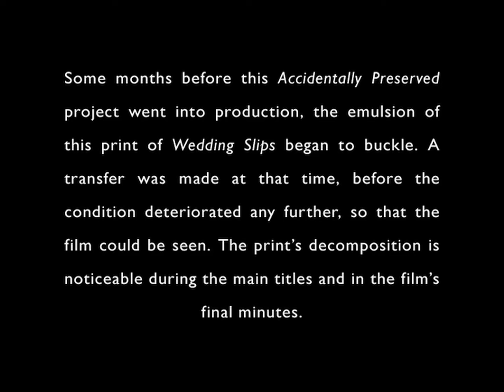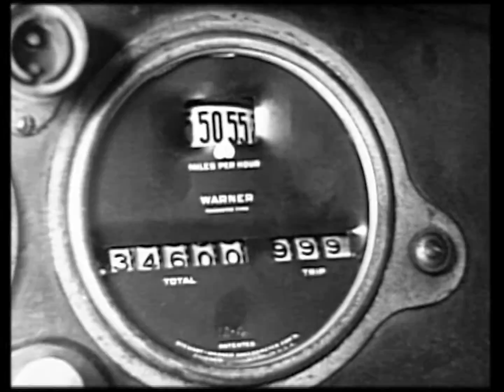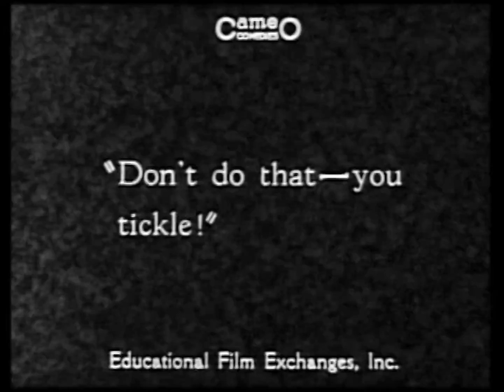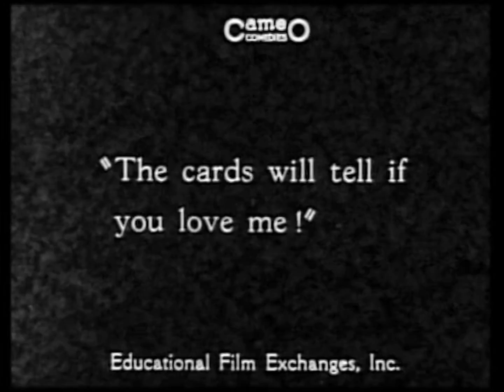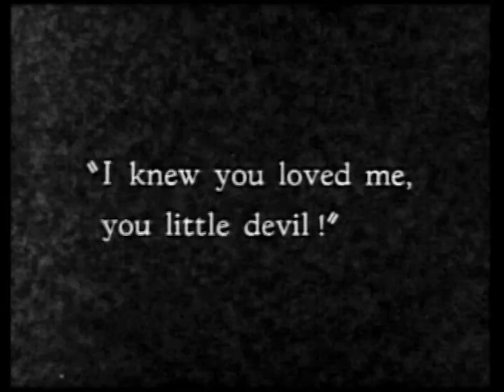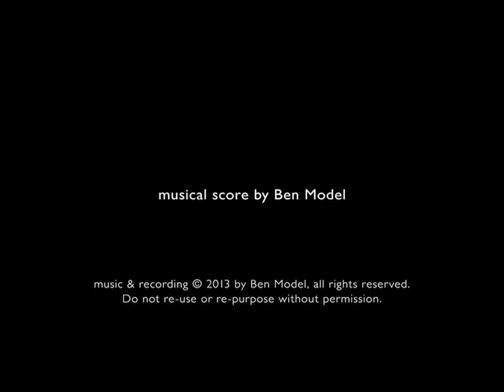Accidentally Preserved: "Wedding Slips" (1928) with Monte Collins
WEDDING SLIPS - starring Monte Collins, with Lucille Hutton, Robert Graves and Eva Thatcher. A formerly lost silent comedy short.  for film notes and DVD ordering info. A newlyweds' honeymoon trip is detoured by a run-in with a troupe of gypsies, who kidnap the bride while the groom must tangle with the gypsy queen and a gorilla before resuming the honeymoon.